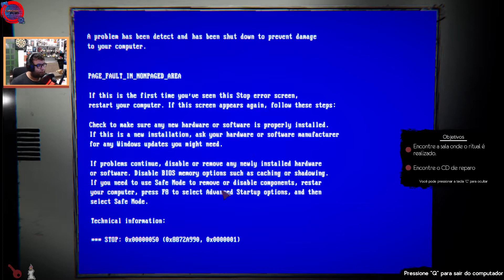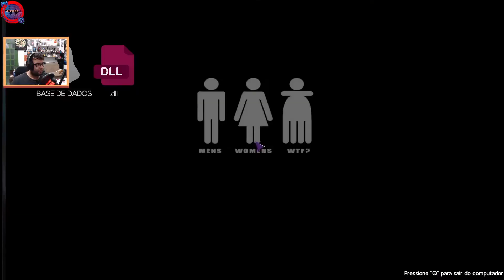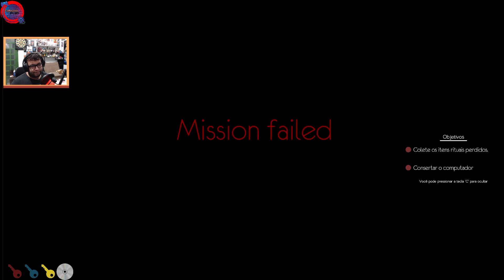CafeteriaTerror - Horror Squad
EEEEEEEEEEEEEEEEEEE muito boa noite, dia, tarde, madrugada, boa tudo a todos vocês, hoje trazendo uma gameplay de Horror Squad

Sabia que temos um podcast? Se chama CafeteriaCast e está disponível no Spotify, ITunes e Deezer, basta procurar lá ou seguir no link:

Da uma olhadinha no nosso canal da Twitch e aproveita e segue a gente: